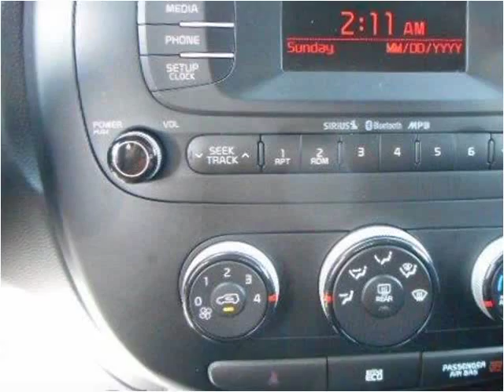2014 Kia Soul Used Cars Tullahoma -- Winchester TN